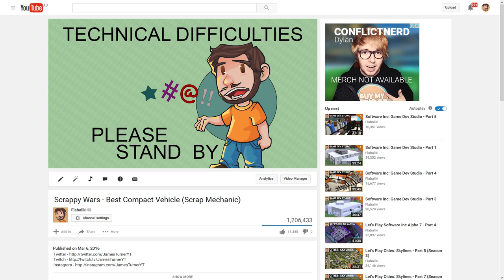Scrappy Wars - BUILD CHALLENGE - Best Compact Vehicle (Scrap Mechanic)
TheGeeNee and I go head to head in an epic build off! Who can build the best compact vehicle that can transform into a massive vehicle?